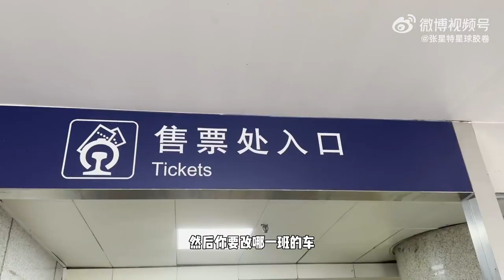Zhang Xingte 2023 tour preview vlog: rehearsal with band in Chengdu!【张星特】2023巡演预告vlog：去成都和乐队排练！好期待！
视频来源 | Video Source: ©张星特星球胶卷 (微博) Zhang Xingte Staff Weibo 9/21/23

张星特2023「肆季」巡演-成都彩排
每一个歌曲，每一次表演
是一次次的研磨而来的
这一次的故事序章已开启
等待你们的共同创作

三巡见 广州见 北京见～